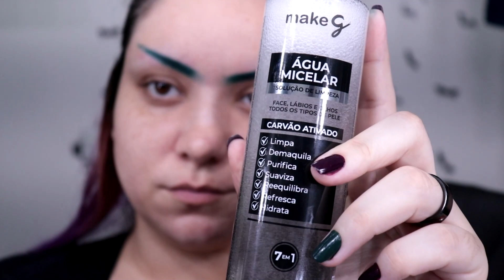Maquiagem Alternativa - Sombra verde água (teal) e roxa | Maquiagem Beija-flor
Espero que tenham gostado dessa maquiagem que parece um beija flor nessas cores teal (verde água ) com roxo  e acompanhem os próximos vídeos!

Acompanhe o trabalho do meu compositor de trilhas @carbonkid87  @poetacarbonkid87  Carbonkid87 - Topic
Trilha desse vídeo:  CarbonKid87 & HYDRA - Moonshade